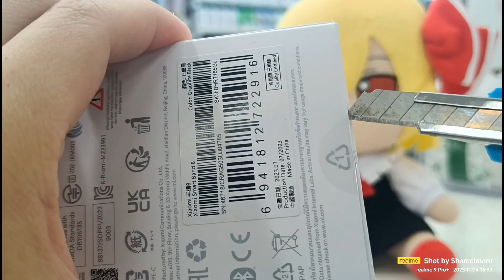Xiaomi Smart Band 8 unboxing! (with fumo rumia)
so nanokatic smart band~

I'll use the smart band for a week to express myself using experience

music (pathway through the dark)